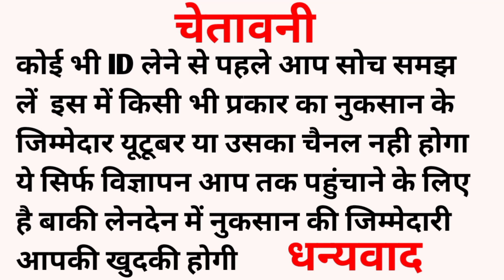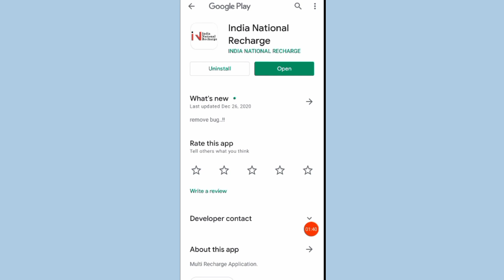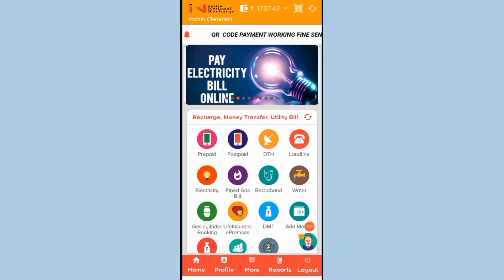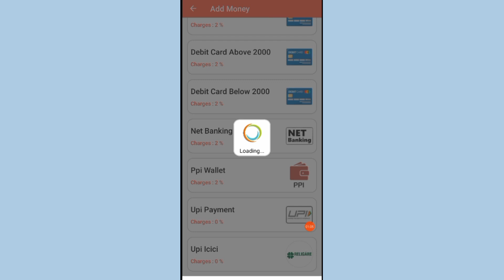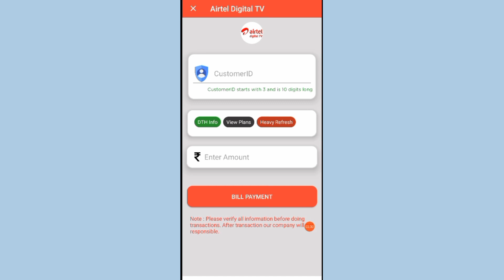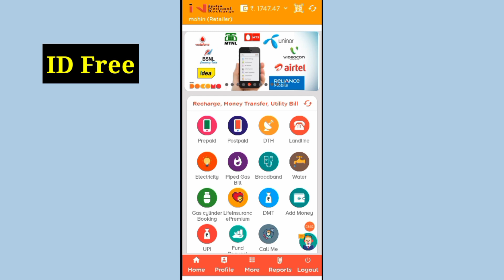Indian National Recharge App | Upi add money recharge app | Free recharge app with commission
👇👇👇👇👇 Notice 👇👇👇👇👇👇
👉�Agar aapko iski service pasand hai to aap id le skte hai ye aapki aur id seller ke bich ki bat hai
Kisi v nuksan ka  jimmedar youtuber ya uska channel nhi hoga

Cover Topics:-
Indian National Recharge App,
Upi add money recharge app,
Free recharge app with commission,
Recharge app free,
Recharge app free id,
Free recharge app id,
Best commission mobile recharge app,
Mobile recharge,
Recharge mobile,
Mobile and dth recharge app,
Recharge portal,
All live recharge app3,
Multi recharge app free,
Multi recharge free id,
Recharge app registration,
Recharge app free registration,
Top commission mobile recharge app,
Best earning recharge app,